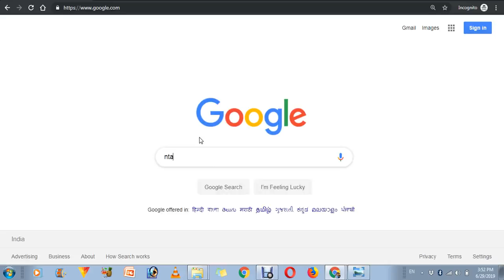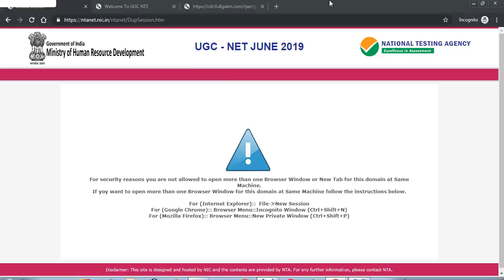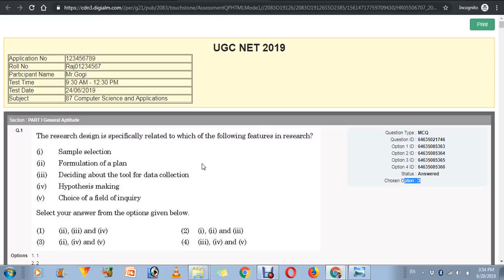nta net question paper and answer download kaise kare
Namsakar kaise kare me aap sabhi ka swagat hai ? aaj sikhte hai ki nta net question paper,nta ugc net